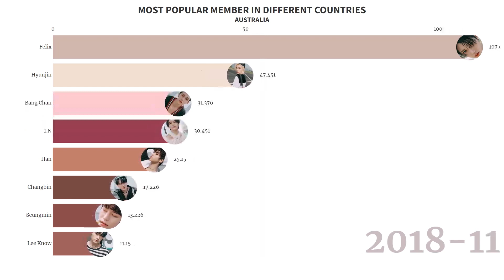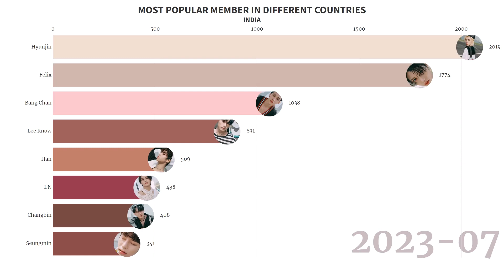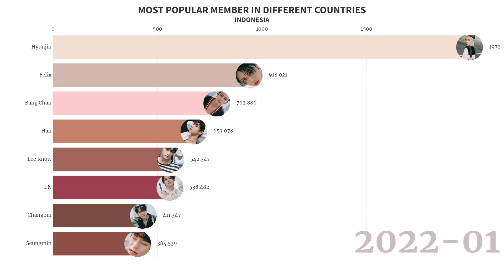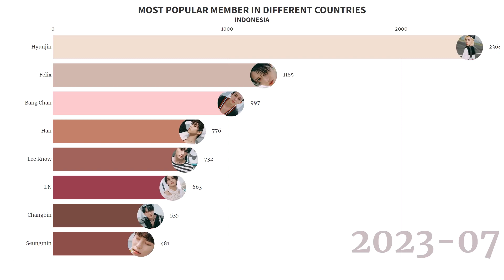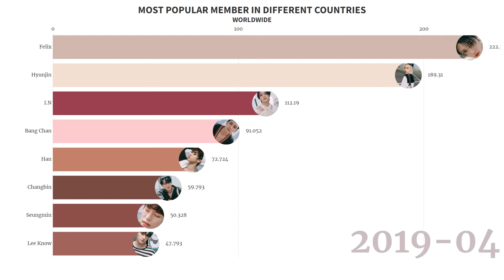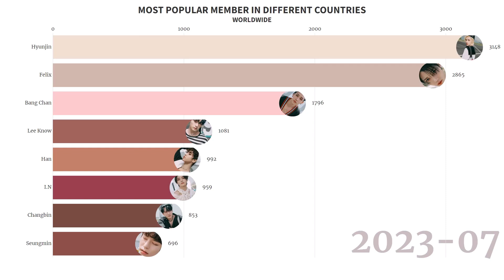Stray Kids - Most Popular Member in DIfferent Countries and Worldwide Debut to 2023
STRAY KIDS - Most Popular Member in Different Countries since Debut to 2022
Stray kids most popular member